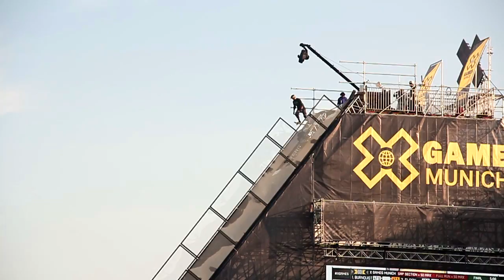X Games Munich 2013 x Fingerboarding x Bonus Footage